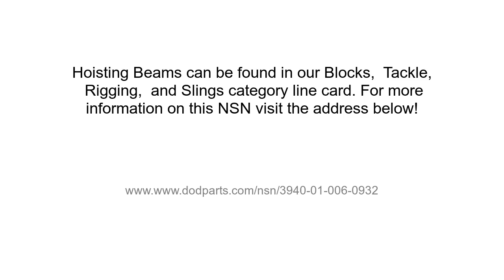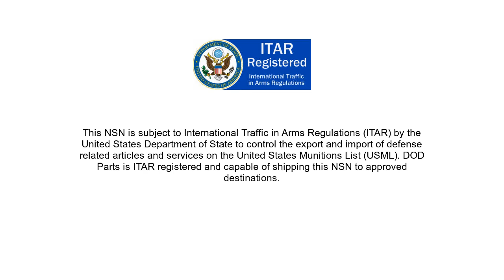NSN 3940-01-006-0932 Hoisting Beam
NSN: 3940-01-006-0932 a Hoisting Beam. Part Number: 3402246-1. This product can be located in our Slings Rigging Tackle Blocks section on our